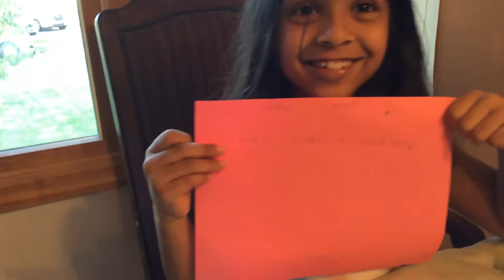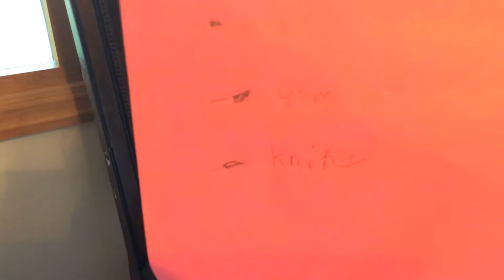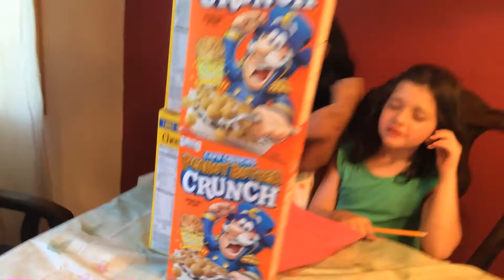Twin telepathy challenge